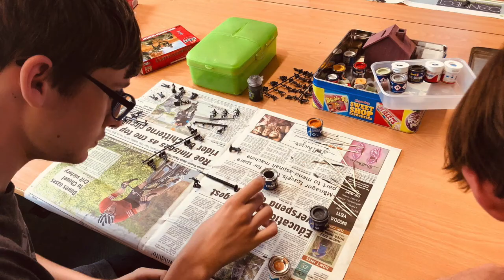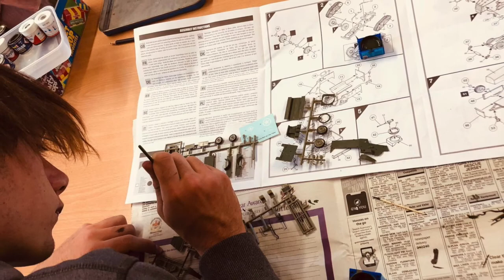LMDC SUMMER VIDEO 2019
Education video on all the amazing activities and events LMDC High School has done this year.